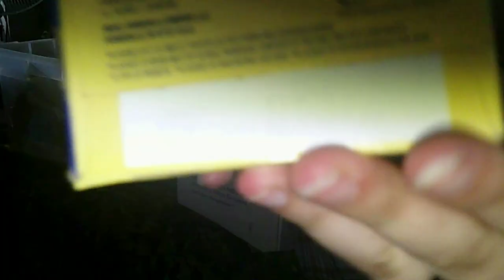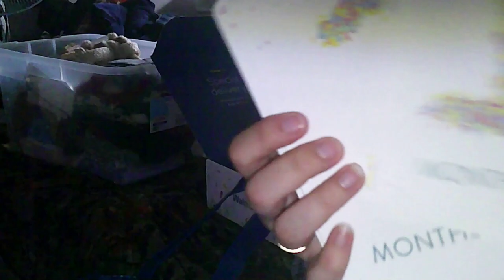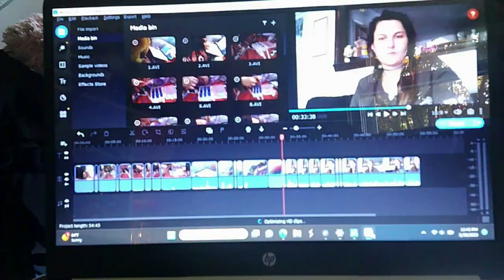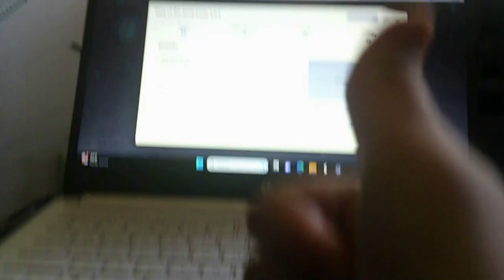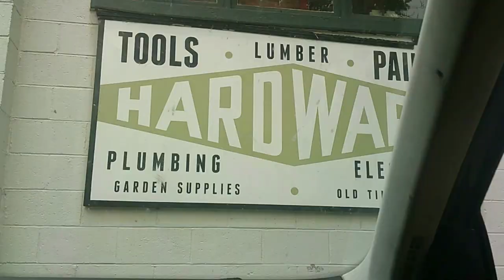Vlog of the week! (Part 2) Timelapse at the CT river and Adriens first catfish`s!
See previous video for more details!